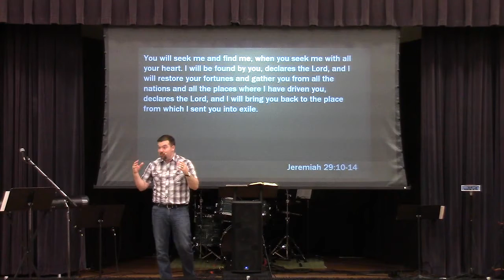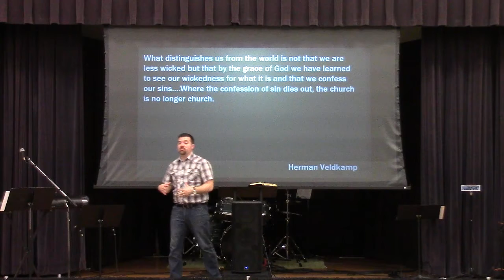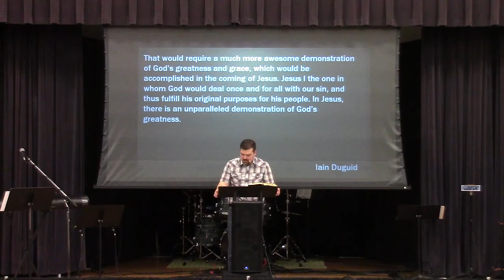Mercy Requested, Mercy Promised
Let our prayers reveal desperate confidence in God's mercy.  God be merciful – we are sinful – but Lord, show us mercy.  The resounding answer is: yes, I will.  More than you can imagine.  And more than you can dream.